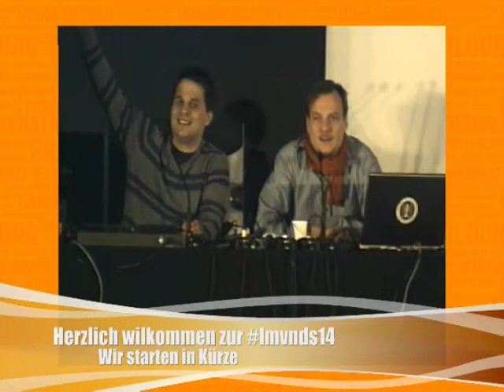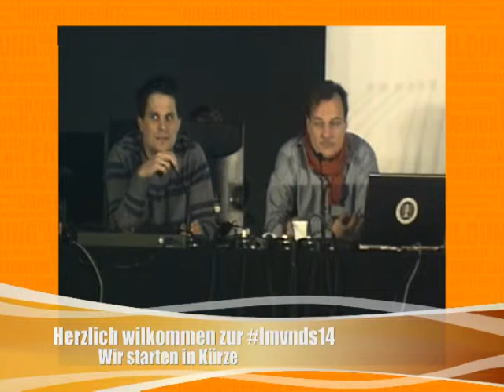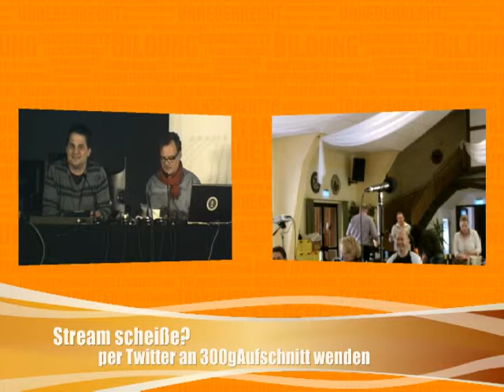lmvnds142 Tag 2 Part 1